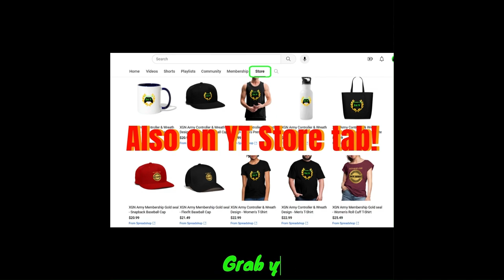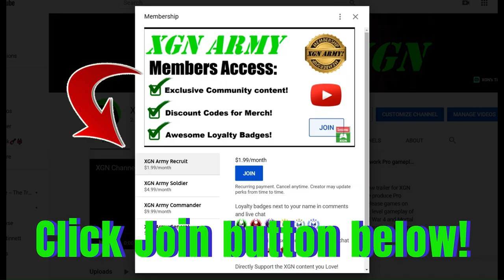MK1 how to beat Sai Survive challenge in Invasion Season 4 Rampart Mesa!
Mortal Kombat 1 to beat Survive Sai challenge in Invasion Season 4 Rampart mesa walkthrough on Xbox Series X. Use the force field special move with Peacemaker to beat the Survive challenge in MK1 Invasion Season 4.